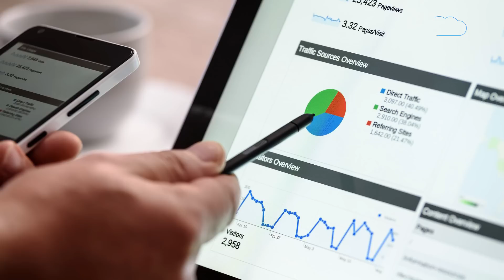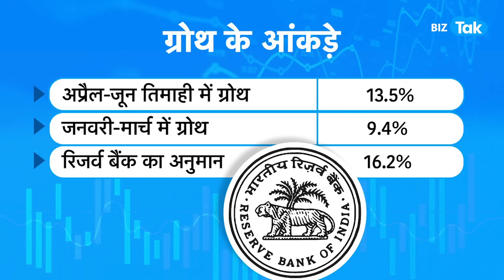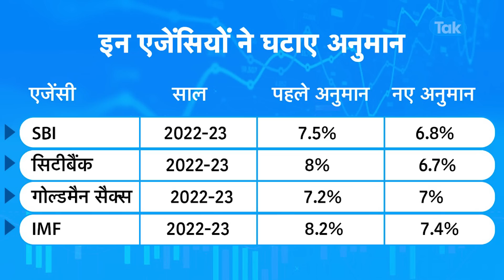अब मंदी को कोई नहीं रोक पाएगा! |BIZ Tak